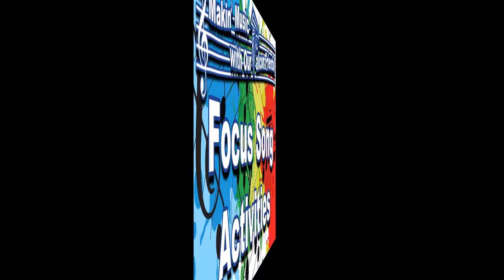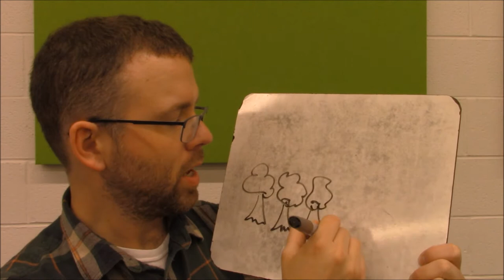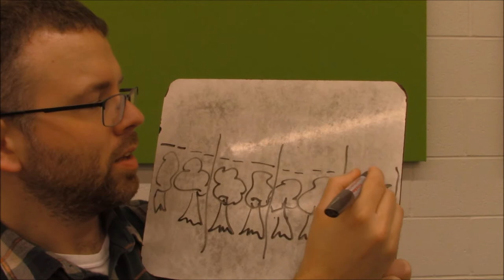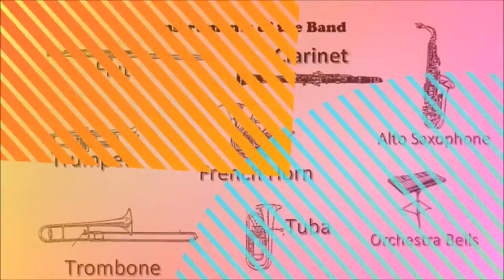Making Music - Episode 31 (4th Grade)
THIS WEEK'S SONGS AND ACTIVITIES:

You'll need:
1) something to write on
2) something to write with
3) materials for your DIY Musical Instrument (listed below)

A NOTE ABOUT JOINING THE BAND
If you're interested in learning how to play a musical instrument and joining the band next school year, please make sure to watch the special segment in this episode featuring Mr. Thompson. He would love to have all of you as a part of the band!

NO BEARS OUT TONIGHT
They've all gone away! ♫

DONKEY RIDING
♫ Were you ever in Quebec?
Stowing timber on the deck?
Where there's a King with a golden crown
Riding on a donkey!
Hey! Ho! Away we go!
Donkey riding, donkey riding!

DIY MUSICAL INSTRUMENT – LA, PENTACHORD BOTTLES

IMPORTANT: Ask your parents for help with making your instrument!

Materials:
1) five plastic soda bottles that are all the same
2) water

Instructions:
1) Make sure that all of the soda bottles are empty to start. Pick one soda bottle and blow some air OVER the mouth of the bottle (make sure not to blow air INTO the bottle). The bottle should make a pitch if you are blowing your air correctly. This bottle will be the pitch "low la,". Put this bottle aside.
2) Take another empty bottle and fill it with a little bit of water. Blow some air OVER the mouth of the bottle. Does it sound higher? It should! Does it sound like "low ti,", compared to the first bottle that is "low la,"? It should! Get the water level in the bottle just right by using your ears! Put this bottle aside.
3) Take another empty bottle and fill it with a little bit more water. Blow some air OVER the mouth of the bottle. Does it sound higher? It should! Does it sound like "do", compared to the previous bottle that is "low ti,"? It should! Don't forget: "do" and "low ti," are a minor step apart, which means you won't need as much water as if it was a major step. Get the water level in the bottle just right by using your ears! Put this bottle aside.
4) Repeat the process with the other two bottles so that they sound like "mi" and "re". Your five bottles should sound like "mi", "re", "do", "low ti,", and "low la,".
5) Test out your bottles by trying to play a melody! It should sound like the song if your water levels are right! Experiment with the water levels until you have them exactly where they should be!